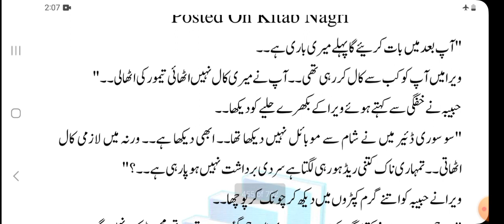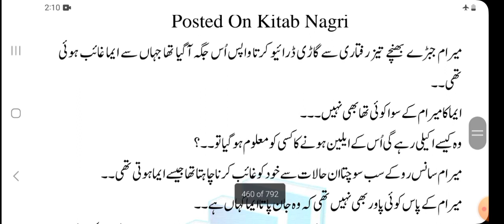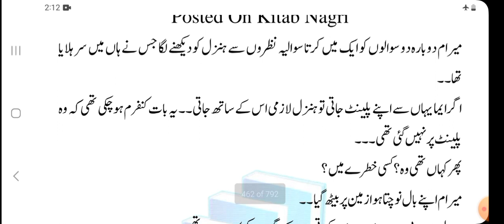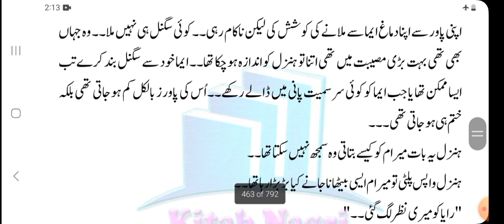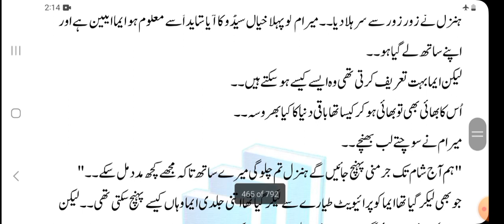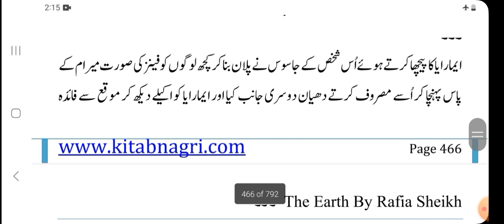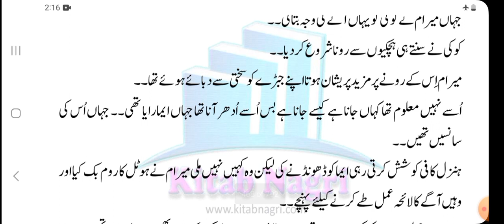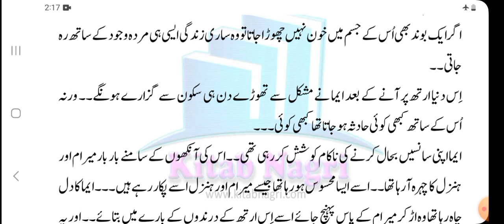Fantasy based novel | Romantic Urdu novel " the earth" Rafiya sheikh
urdu novel
urdu romantic novels
urdu novels
marriage based romantic urdu novel
romantic novel
romantic novels
forced marriage based romantic urdu novel
romantic urdu novels in written
novel
new novel
urdu villa novel